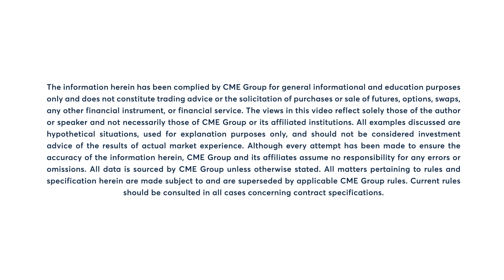Interest Rates Market Commentary: Todd Colvin, 8/1/23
The 10-Year T-Note yield closes above 4% for the first time since July 7. Todd Colvin has more.